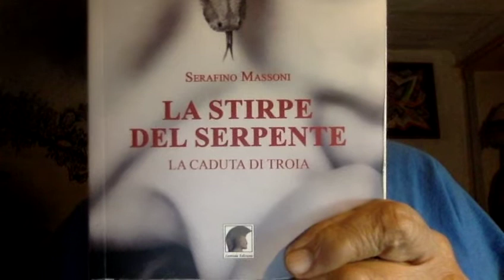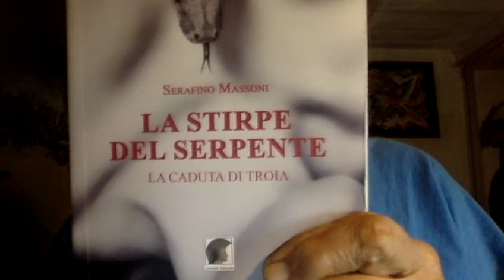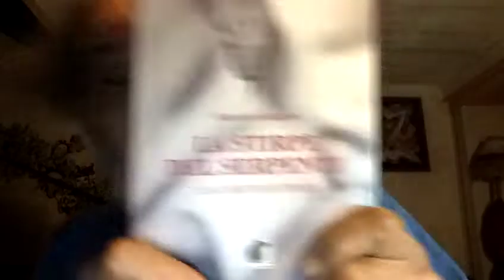L'Attrice Israeliana Gal Gadot sarà Cleopatra in un nuovo film